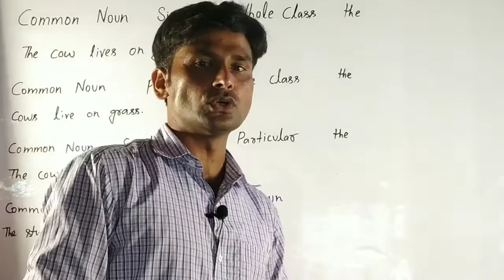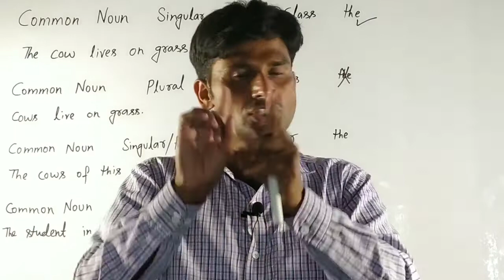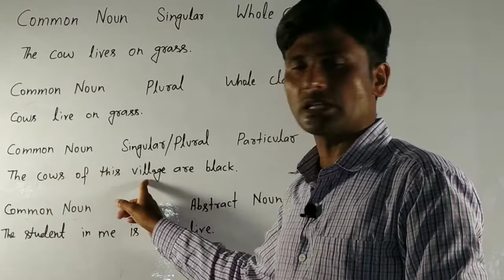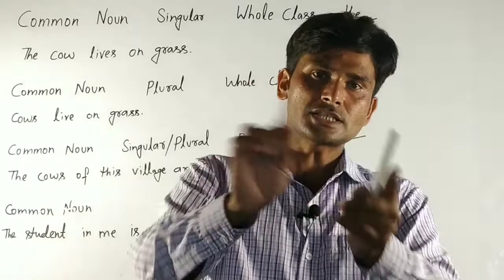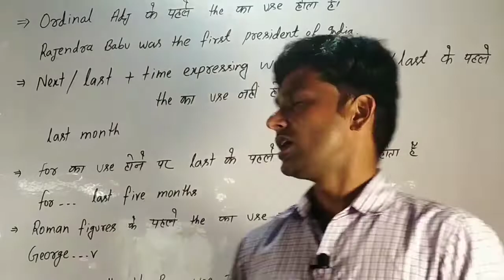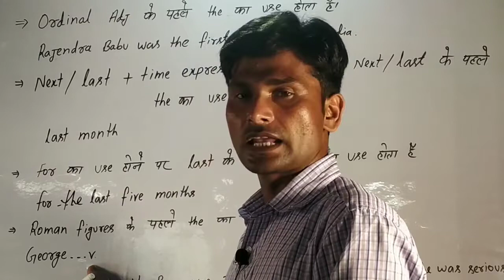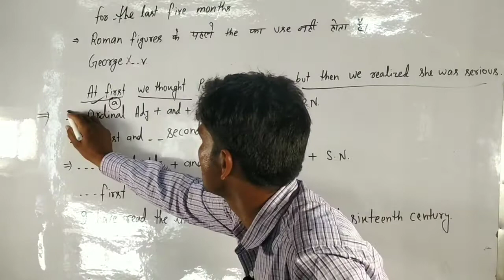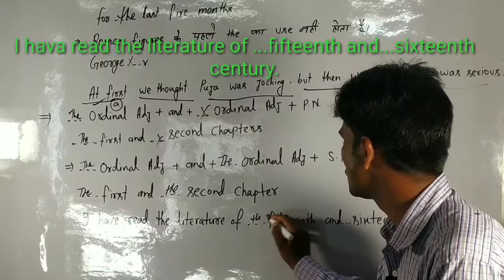_Article#Use_ of _Definite_Article#jms classes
In this video we shall learn about Definite Article.
As the first and second chapters.
The first and the second chapters.